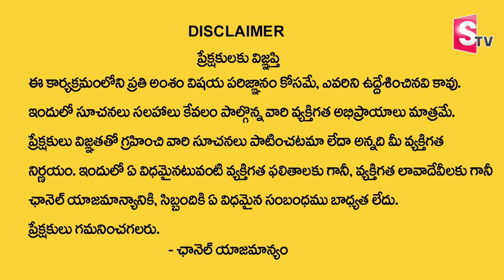Kakunuri Suryanarayana Murthy About Mystery Of Kali Yuga | Facts About Kali Yuga |SumanTV Devotional